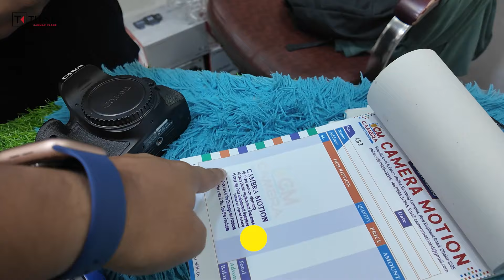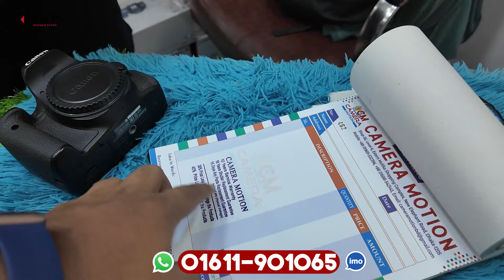Used DSLR Camera Price In Bangladesh 2024😱Used Dslr Camera Price In Bd 2024🔥Second Hand Dslr Camera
Used Dslr Camera Price In Bangladesh 2024📸Second Hand Dslr Camera Price In BD 2024😱Used dslr Camera

Dslr camera 🔥price in bangladesh | used dslr camera price in bd | second hand dslr camera price 2024

Used Dslr Camera Price BD 2023😱 DSLR Camera Update Price In Bangladesh | Second Hand Canon / Sony / Nikon DSLR Camera Price 2022 | Thats Rahman @Dslr @UsedCamera @DslrCameraPrice @SecondHandDSLR

dslr camera price in bangladesh under 10000
nikon all camera price in bangladesh
8k camera price in bangladesh
4k camera price in bangladesh

🎯 ঠিকানাঃ